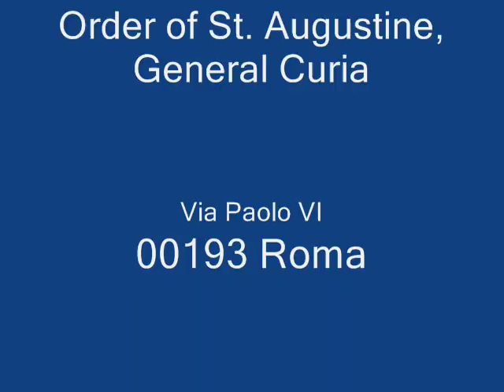Father Prosper Grech O.S.A. new Cardinal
In this video the Ordinary Public Consistory where Father Prosper Grech was made ​​a Cardinal.